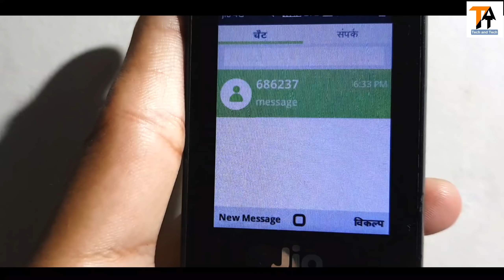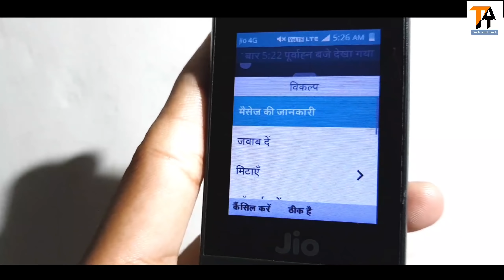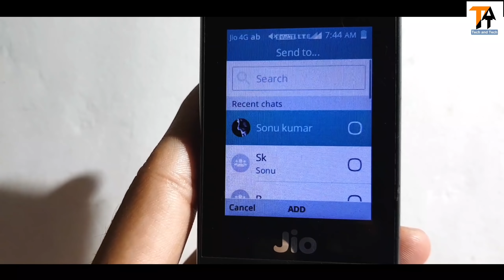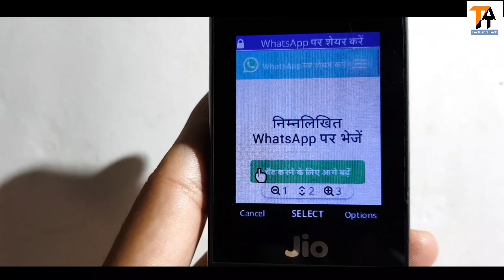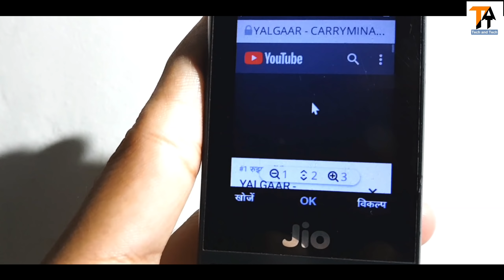🔥JIO PHONE WHATSAPP,SMS & YOUTUBE 7 BEST TRICKS NEW UPDATE🔥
A